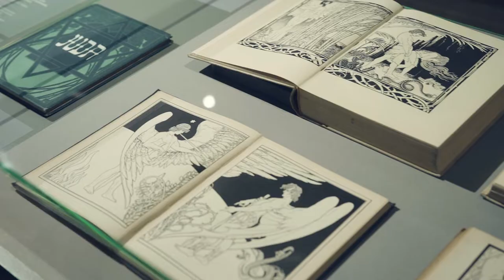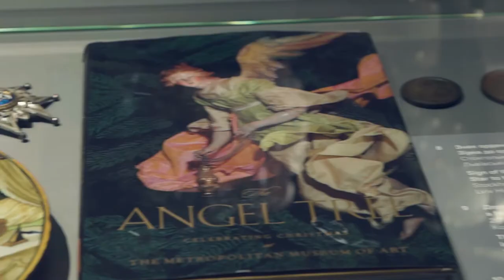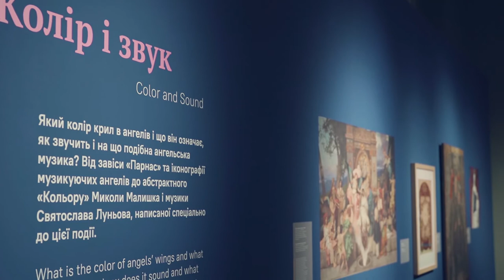Проект «Ангели», Павло Гудімов про наймасштабніший мистецький захід року в Україні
Виставковий проект «Ангели» — знакова подія для української культури. На три місяці у Львові створено унікальне середовище взаємодії культур, традицій та новацій на тлі образу ангела у світовому мистецтві.
Понад 400 експонатів з музейних і приватних колекцій у 23 виставкових залах Палацу Лозинського та Музею Пінзеля.
Понад 40 інституцій-партнерів проекту.
Твори найвідоміших художників минулого й сучасності: від Дюрера, Рембрандта, Буше, Врубеля, Мальчевського, Клінгера, Кульцичької, Новаківського до Шагала, Кабакова, Равського, Костирка, Сільваши та Ялози.